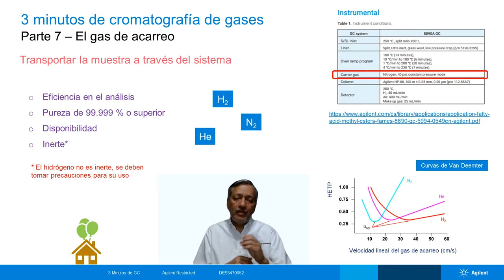3 minutos de Cromatografía de Gases: El gas de acarreo (Parte 7)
¿Qué función tiene el gas de acarreo y cuáles deben ser sus características para un correcto análisis por cromatografía de gases? Hoy te lo explicamos en 3 Minutos de GC 🎈 Conoce más de nuestros instrumentos